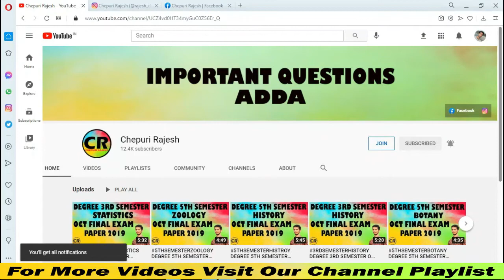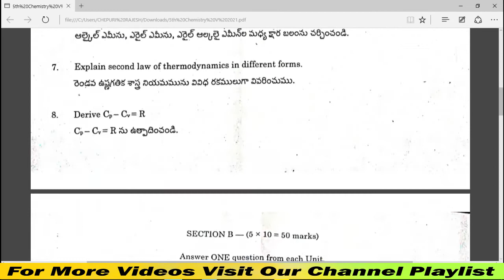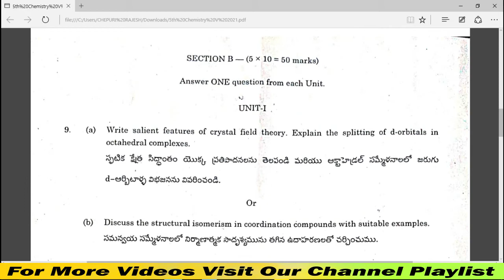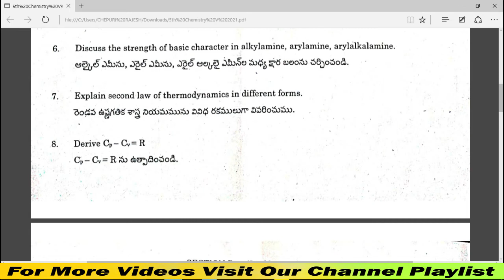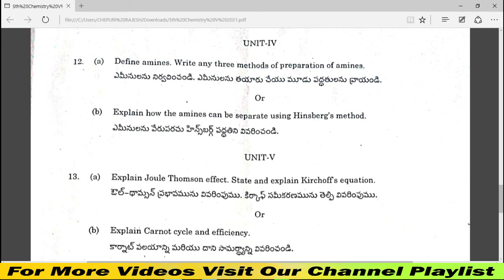5TH_SEMESTER_CHEMISTRY_PAPER_5 DEGREE 5TH SEMESTER CHEMISTRY PAPER 5 FINAL EXAM PAPER 2021.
DEGREE 5TH SEMESTER FINAL EXAM PAPER 2021: -